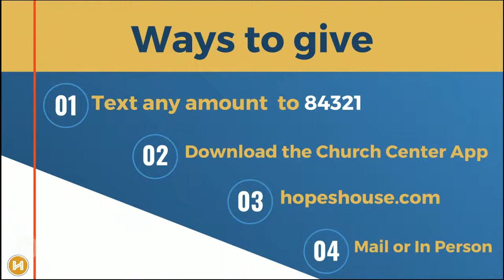Rebroadcast: Why Jesus Sunday, September 18, 2022 Hopes House Christian Ministry